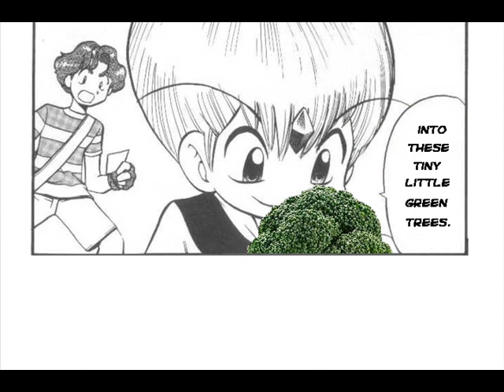Pokespe - It's a Miracle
Practicing using WWM for future projects...

...and a Pokespe video was compulsory.